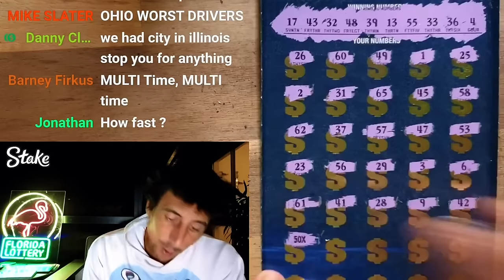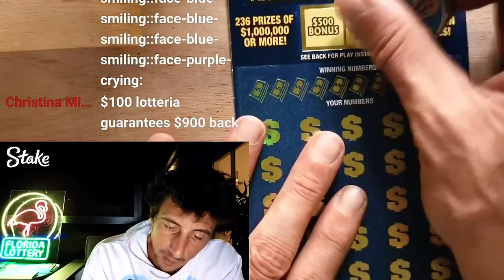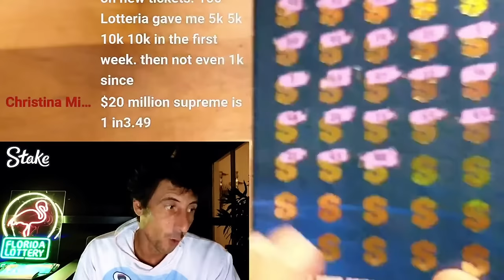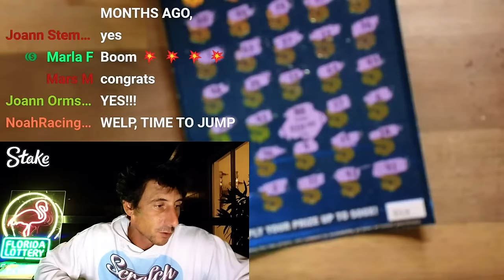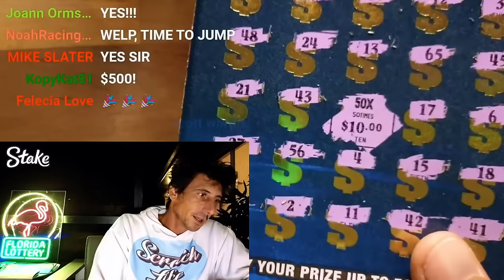💥HUGE WINNER💥 WEIRD REACTION! Scratch Life🚀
Huge Winner and a Very Weird Reaction!!!
$1,000,000 Year for Life Spectacular Scratch off tickets from the florida lottery